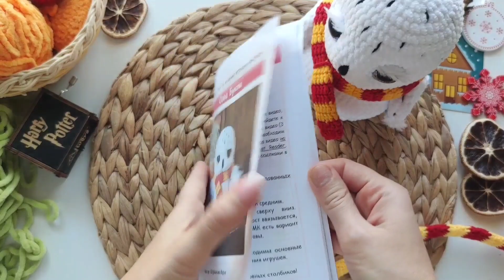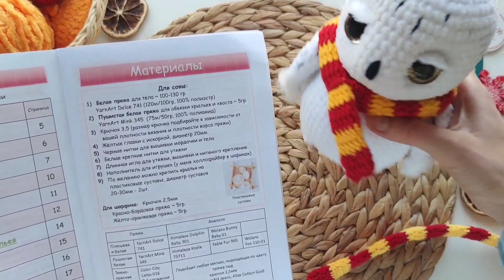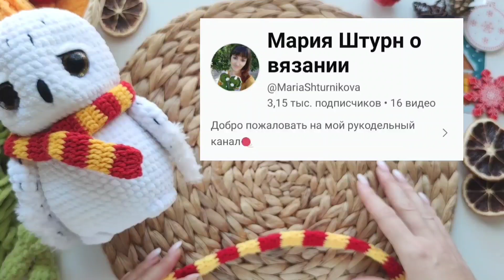Вязовлог 7 / Сова крючком / Новинки пряжи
Номера оттенков пряжи на видео:
фиолетовый: YarnArt Dolce 792
фисташковый: YarnArt Dolce 799
травяной: YarnArt Dolce 797
песочный: YarnArt Dolce 855

мятный: Wolans Bunny Baby 57
жёлтый: Wolans Bunny Baby 38

т.розовый: YarnArt Dolce 794
св.розовый: YarnArt Dolce 795

т.розовый: Wolans Bunny Baby 22
св.розовый: Wolans Bunny Baby 61